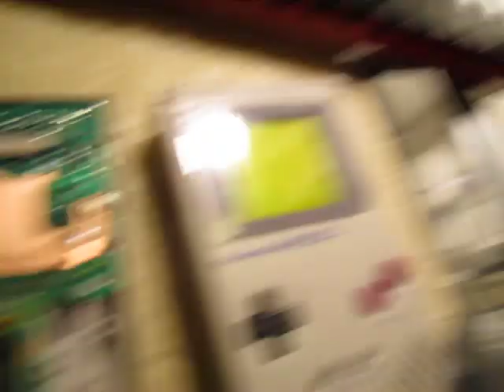Game Boy mystery (part one)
I found something weird in my old Game Boy.